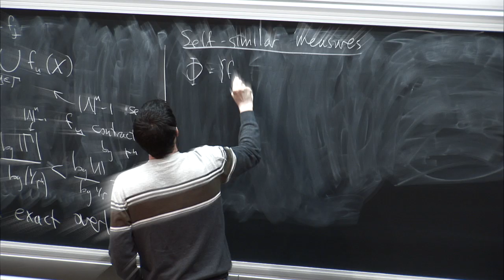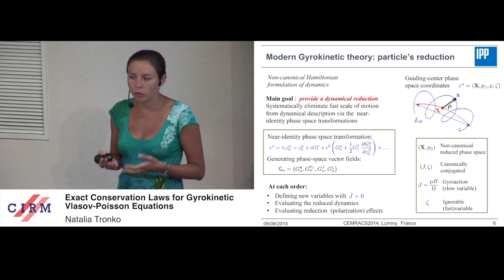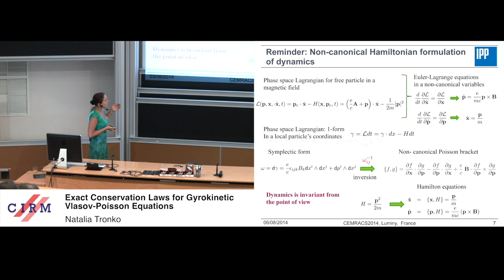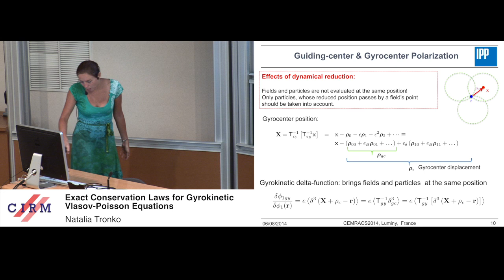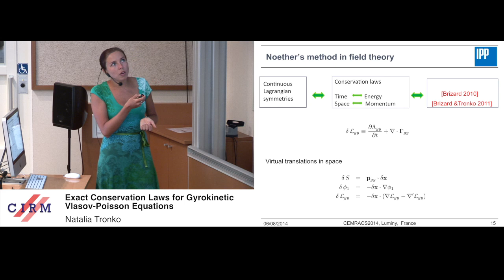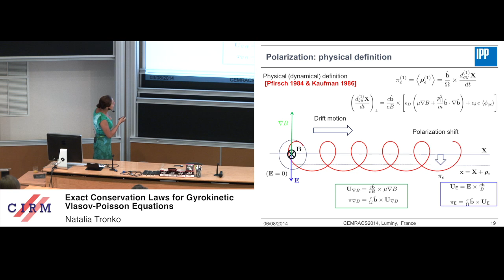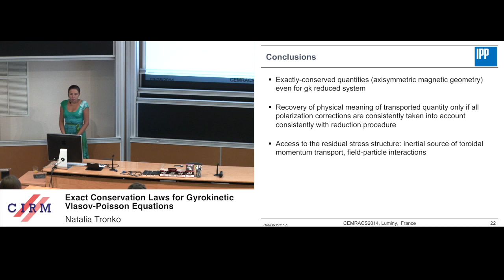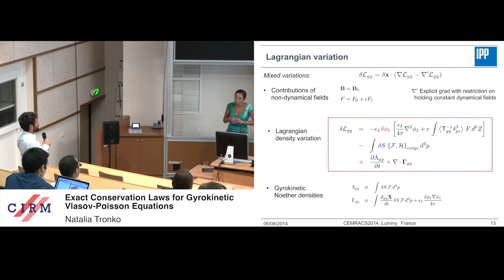Natalia Tronko: Exact conservation laws for gyrokinetic Vlasov-Poisson equations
The momentum transport in a fusion device such as a tokamak has been in a scope of the interest during last decade. Indeed, it is tightly related to the plasma rotation and therefore its stabilization, which in its turn is essential for the connement improvement.
The intrinsic rotation, i.e. the part of the rotation occurring without any external torque is one of the possible sources of plasma stabilization.
The Modern gyrokinetic theory  is an ubiquitous theoretical framework for low-frequency fusion plasma description. In this work we are using the field theory formulation of the Modern Gyrokinetics. The main attention is focussed on derivation of the
momentum conservation law via the Noether method, which allows to connect symmetries of the system with conserved quantities by means of the infinitesimal space-time translations and rotations.
Such an approach allows to consistently keep the gyrokinetic dynamical reduction effects into account and therefore leads towards a complete momentum transport equation.
Elucidating the role of the gyrokinetic polarization is one of the main results of thisb work. We show that the terms resulting from each step of the dynamical reduction (guiding-center and gyrocenter) should be consistently taken into account in order to
establish physical meaning of the transported quantity. The present work generalizes previous result obtained by taking into the account purely geometrical contributions into the radial polarization.

Recording during the thematic meeting: "CEMRACS : Numerical modeling of plasmas " the August 04, 2014 at the Centre International de Rencontres Mathématiques (Marseille, France)